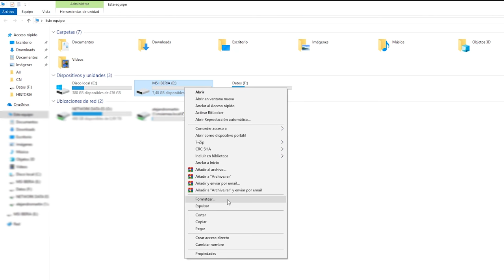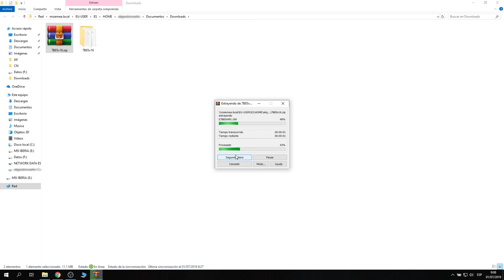[TUTORIAL MSI] - Cómo usar FLASH BUTTON BIOS